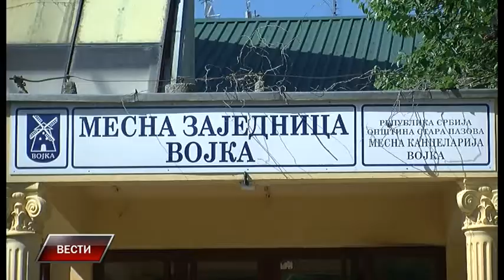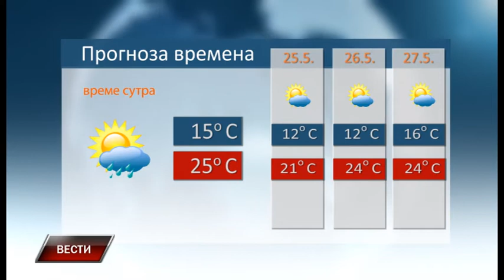Vesti 23 5 2017